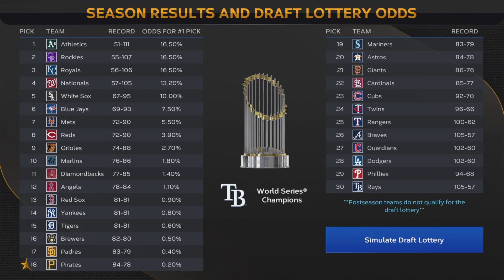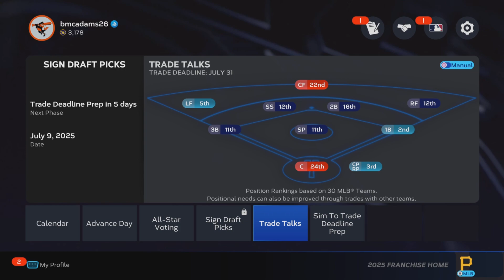I Rebuilt The Pittsburgh Pirates with PAUL SKENES in MLB The Show 23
Paul Skenes was a dominant force for LSU, and a primary factor in why they won the NCAA College Baseball Championship. He started, and played in 19 games for the Tigers, going 13-2. Pitching 122.2 innings, he struck out 209 batters, and allowed a batting average of only .169 where he earned himself an ERA of only 1.69.

All of this earned him the honor of being drafted first overall to the young and exciting Pittsburgh Pirates in the 2023 MLB Draft.

And now, I will take the reigns, leading this playoff-deprived franchise to, hopefully, their first playoff appearance in years, with Paul Skenes at the helm.